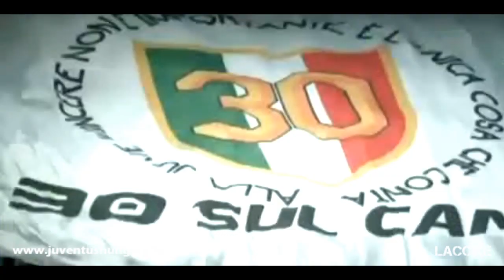Kwadwo Asamoah - Skills, Assists & Goals - Juventus 2013 | HD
Presented by Juventus Hungary!

Like/Favorite this Video if you Enjoyed. :)
Song: Timeflies Tuesday - Die Young